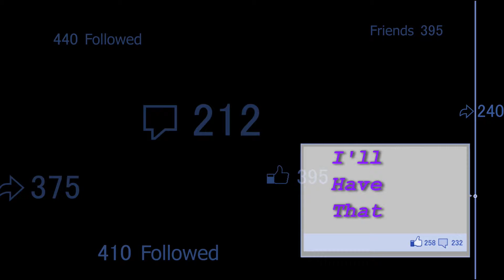Turkeys, Bagels, and Backpacks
Hi everyone; Boo & I are feeling that fair weather WanderLust. The family and I found this great little park (NOT a PA state park like I said in the video) South-East of Pittsburgh,  where you can camp for free if you're using The Great Allegheny Passage or the Youghiogheny (Yock-i-gain-ee) River.  Check it out.